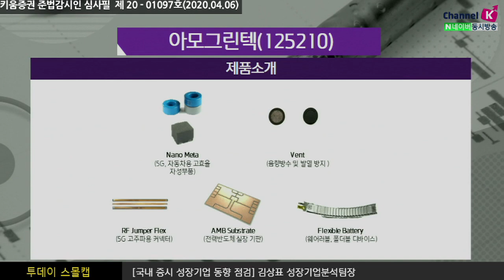[주식투자][기업분석] 투데이스몰캡 / 아모그린텍, 미래가 기대되는 첨단소재 기업 ​​​(20.04.06)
녹색기술, 하이테크 장착 기업으로 2020년 사상 최대 실적 기록 예상​
전기차, 5G 네트워크 장비, 차세대 디바이스 등 성장 분야에 적용되는 첨단소재 업체
고성장 아이템을 다수 보유, 국내외 유력 고객사 확보가 순조롭게 이뤄지고 있기 때문에
향후 최대 실적행진 예상에 걸맞는 높은 밸류에이션 적용이 타당한 업체로 판단
Vent 매출성장으로 실적 안정성 높임
음향 방수 부품으로 쓰이는 Vent는 국내외 유력 고객사 내에서 시장침투에 성공하는 중
특히 2분기부터 납품이 예상되는 신규 어플리케이션에는
기존 디바이스 대비 탑재 대수 및 면적이 동시에 증가합에 따라 외형 및 수익성 방어에 주효
강병욱 채널K 앵커, 김상표 팀장 키움증권 성장기업분석팀​
​「좋아요」와 「구독」 잊지 말고 눌러주세요​